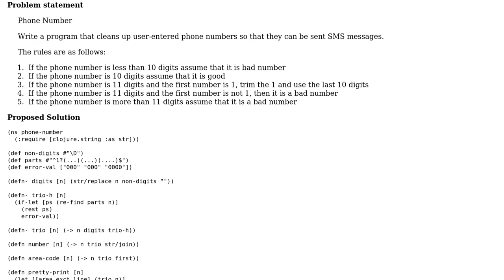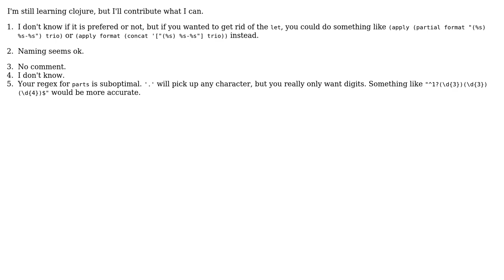Code Review: Exercism: clean and format a phone number in Clojure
With thanks & praise to God, and with thanks to the many people who have made this project possible! You are responsible for your own actions.